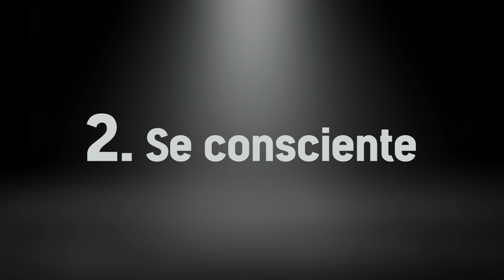Ahora te toca a ti: ¿Demandar a tus papás? | Emilio Garza